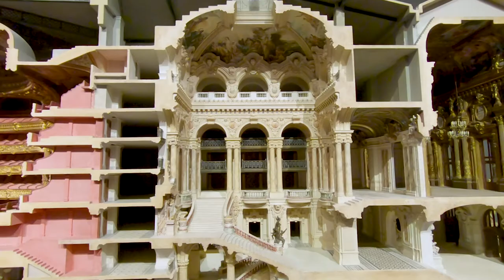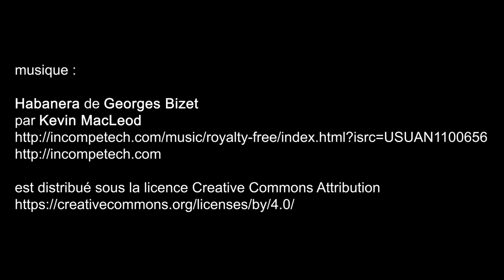Degas à l'Opéra, Musée d'Orsay - Paris janvier 2019